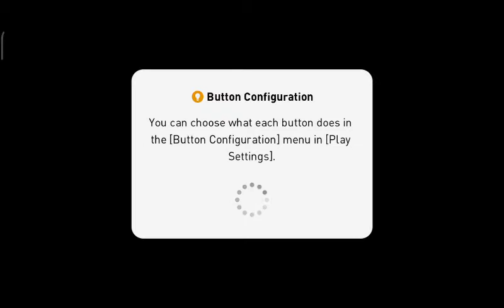Cherevchenko(2ss 1cf) is a Beast Manager! Online Gameplay PES 2021